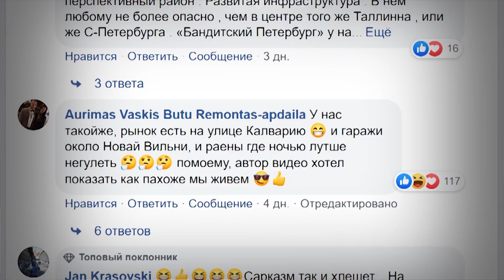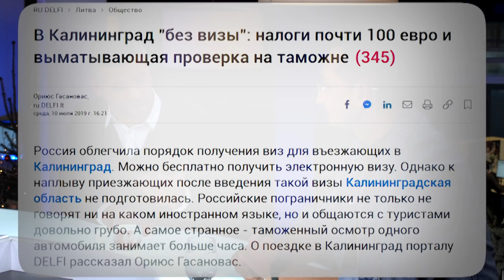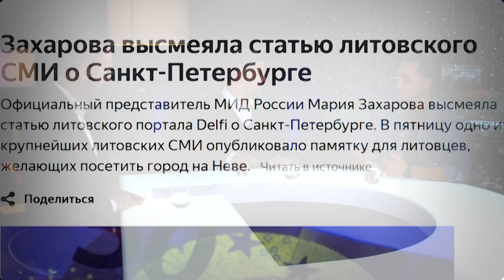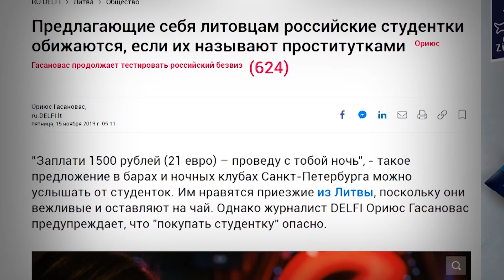Литовский журналист о Питере: плохого России не хотел, показал разные стороны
Автор передачи "Путешествия Ориюса", литовский журналист Ориюс Гасановас объяснил, почему в Петербурге снимал самые злачные места. По его мнению, парадная сторона любого города всегда известна туристам. Его же цель – показать то, что обычно скрыто от глаз иностранцев. Интервью с Ориюсом брали известные литовские ведущие и стэндаперы Андрей Марков и Евгений Соленков.

Ориюс Гасановас делал репортажи из многих стран, включая африканские. С точки зрения журналиста, молодому туристу могут быть интересны не только и не столько известные достопримечательности, но и всевозможные "экстремальные" места. К примеру, в Санкт-Петербурге Ориюс побывал на улице Думской, где развлекается в том числе маргинальная публика. Его внимание также привлек район Купчино, особенно городок старых гаражей. Сейчас в интервью журналист рассказал о подобных районах в Литве.

Статья Гасанова на портале DELFI.lt вызвала реакцию российского МИДа. Журналист написал, что небогатые петербургские студентки готовы провести ночь с иностранцем за весьма скромную плату. Представитель ведомства Мария Захарова посчитала, что подобные материалы – "это повод только посмеяться над теми, кто такое распространял". Как говорит Ориюс Гасановас, он снова собирается поехать в Россию. К примеру, его интересует знаменитая московская Рублёвка, где стоят дома богатейших людей.